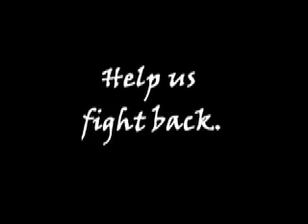What We're Up Against